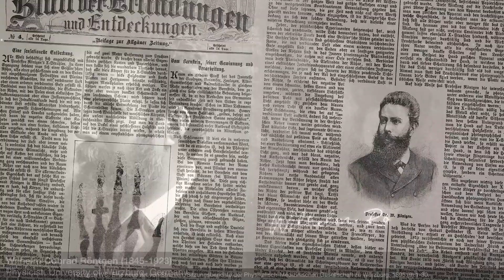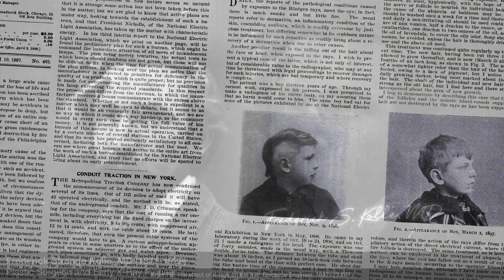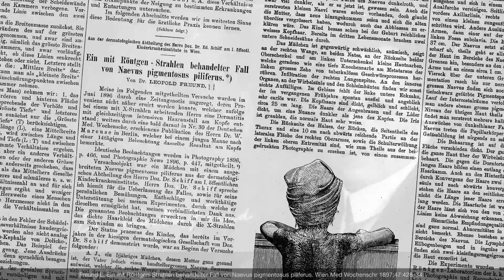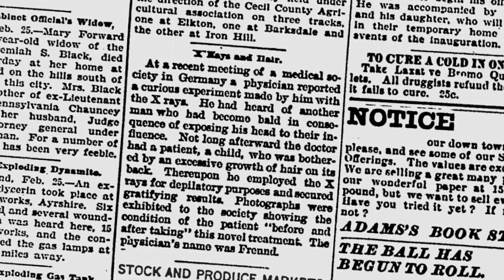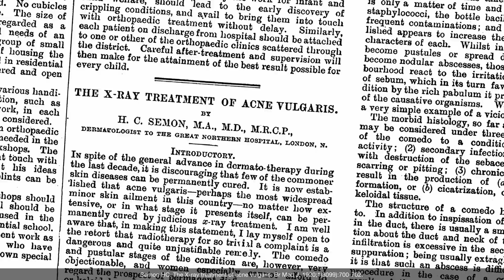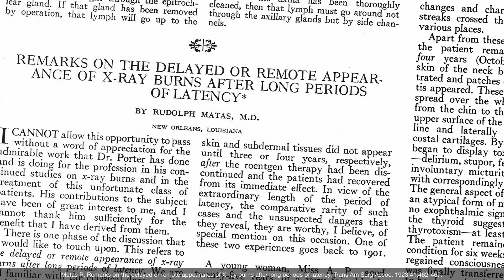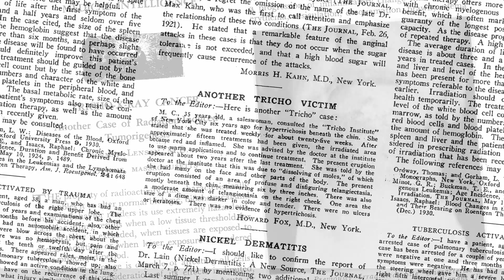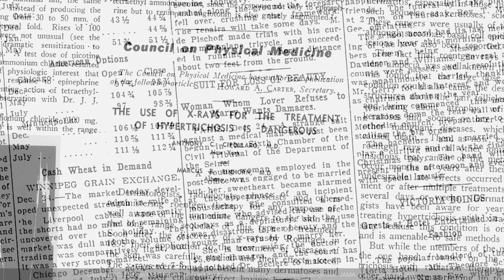Episode 7 - Beauty by X-Ray: A Forgotten Chapter in Plastic Surgery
A deep dive into how Röntgen’s 1895 discovery of X-rays revolutionized medicine and plastic surgery and dermatology, though with tragic complications early in its application.